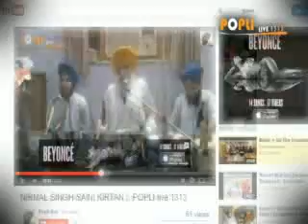BHAI RAJBEERSINGH ,POPLILIVE.ASIA